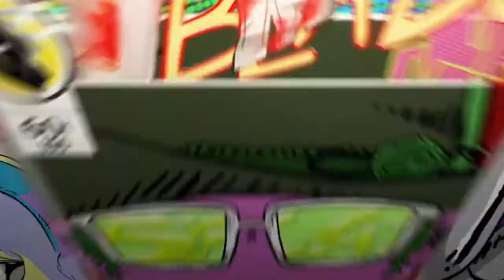J'ai fais un glitch dans un match c'est trop bien